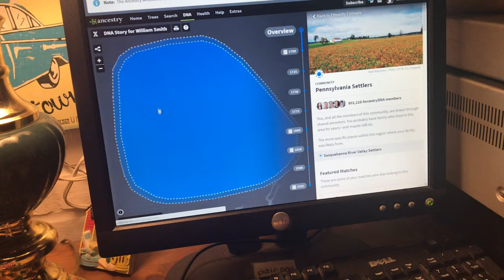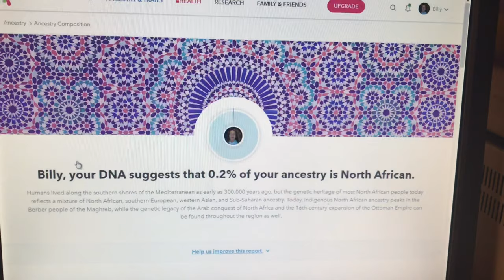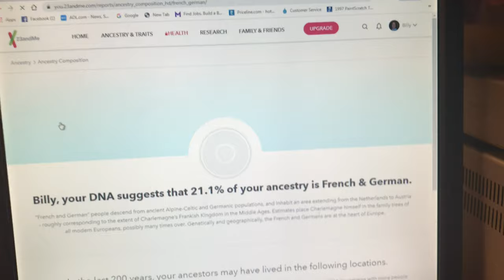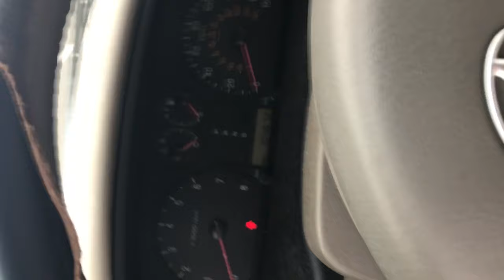The GOAT Vlog #202 | Comparing my AncestryDNA results to 23andMe